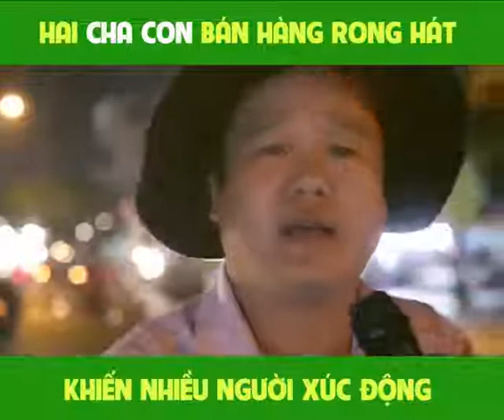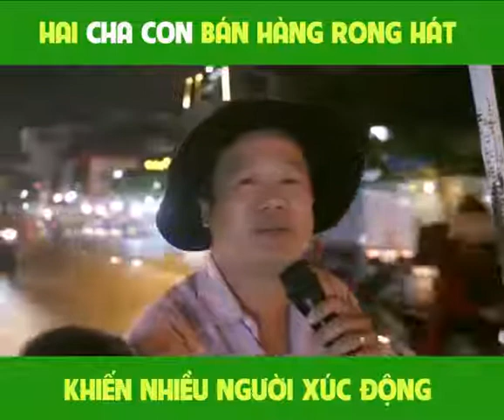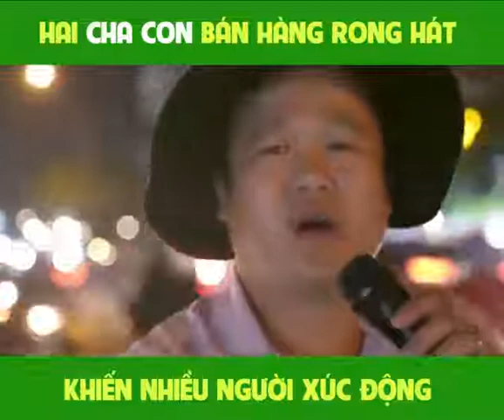Hai cha con bán hàng rong hát khiến nhiều người xúc động